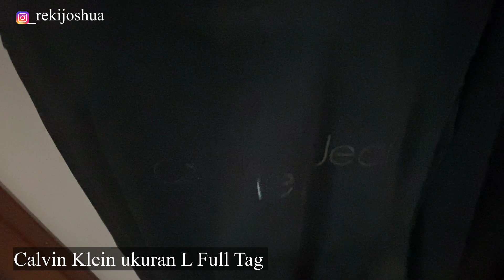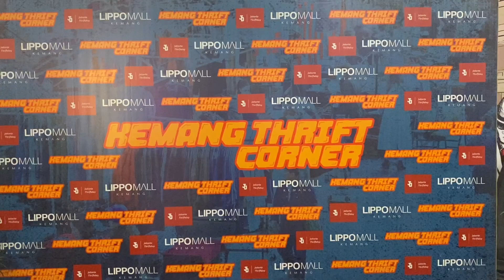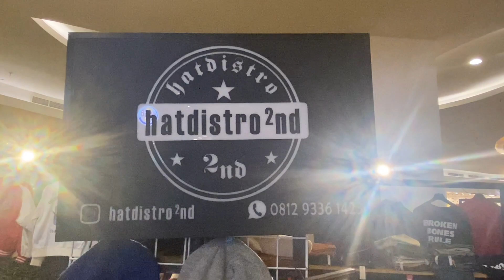NGETHRIFT DI KEMANG THRIFT CORNER - JAKARTA THRIFT DAY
Hi Guys

Kali ini kita ngethrift Jakarta Thrift day at kemang village yuk ikusti keseruannya, jangan lupa ikutan Giveawanya ya

Cheers